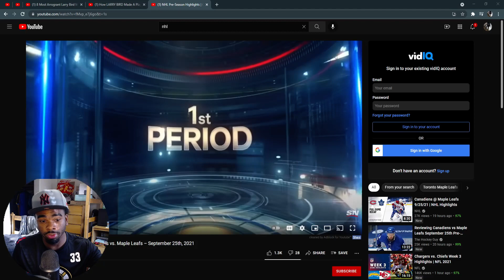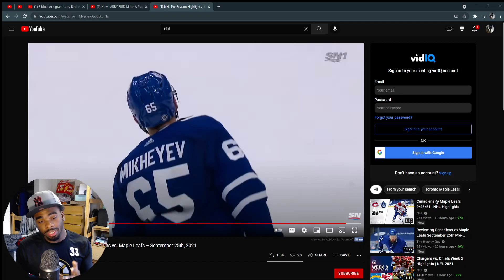NHL Pre-Season Highlights | Canadiens vs. Maple Leafs – September 25th, 2021 REACTION